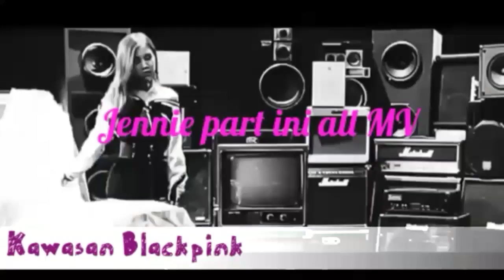Jennie Kim part of the song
Aku sangat menyukai Jennie Ronnie. Dia adalah wanita dengan bakat rap yang luar biasa. Kecantikannya pun begitu.
Aku sungguh menyukainya.
Saranghae eonni 💕💕💕💕